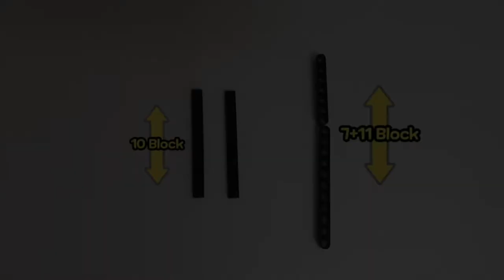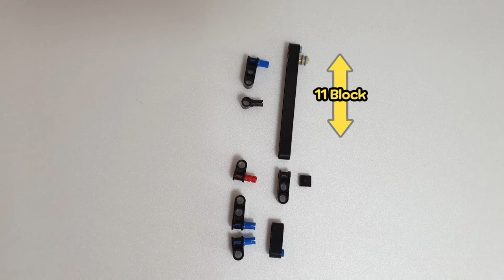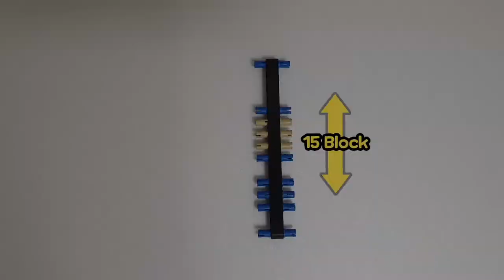Lego BattleGround Micro mini Uzi tutorial [2/2]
Good luck!